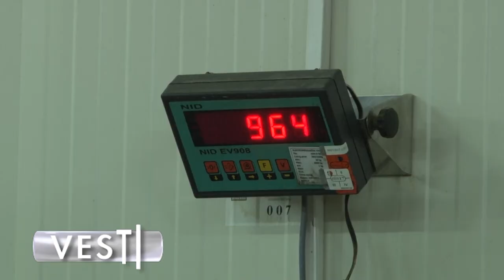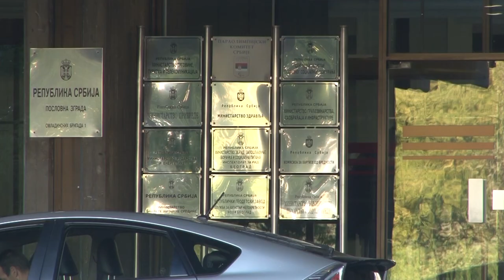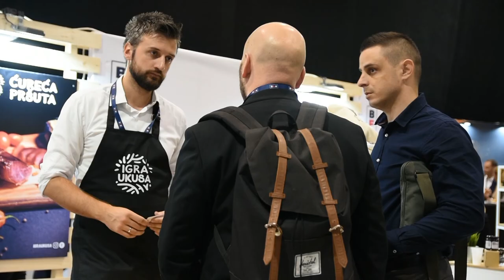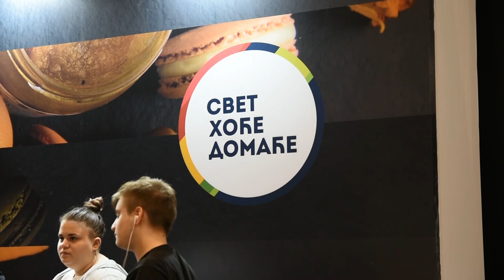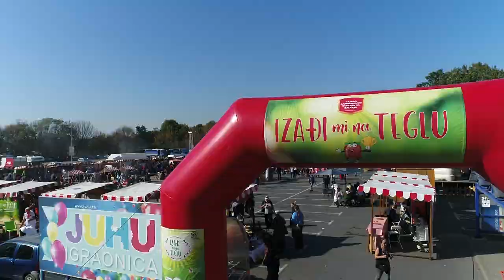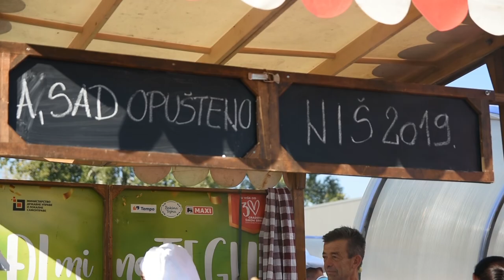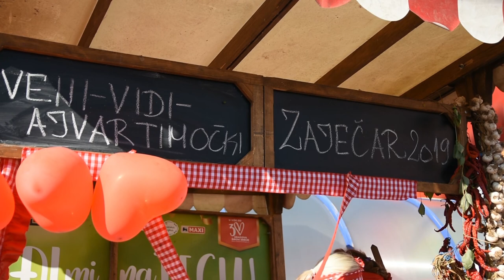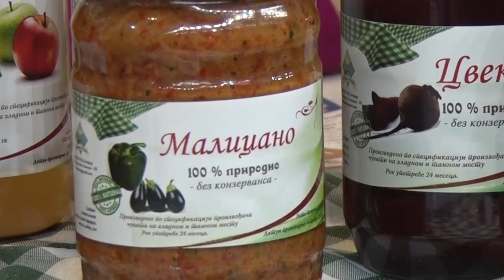Poljoprivredna emisija Farma 932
U 932. epizodi emisije Farma dobićete odgovore na sledeća pitanja:
Da li je Srbija postala zemlja visokokvalitetnih prehrambenih proizvoda?
Zbog čega je mačvanska porodica Andjelić rešila da promeni ustaljenu voćarsku proizvodnu praksu i potraži zlatnu žicu u povrtarstvu?
Kako je jedna turistička atrakcija prerasla u brojne male biznise?
Po čemu se rasadnik Stanojčić iz Vrnjačke banje razlikuje od drugih?
Da li će decenijske priče o prestanku vakcinacije protiv klasične kuge svinja doživeti epilog?
Na koji način je grad Valjevo utrostručio broj ovaca na svojoj teritoriji?